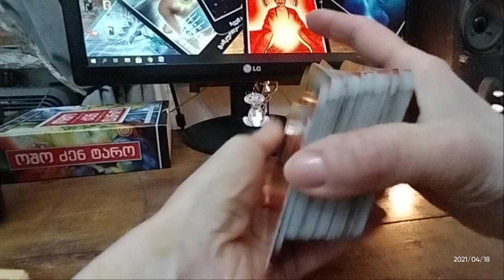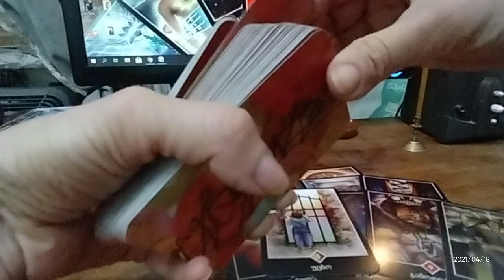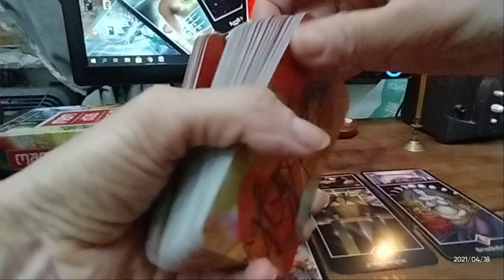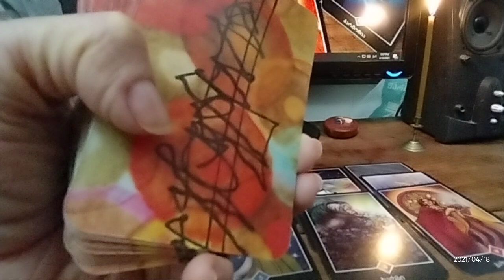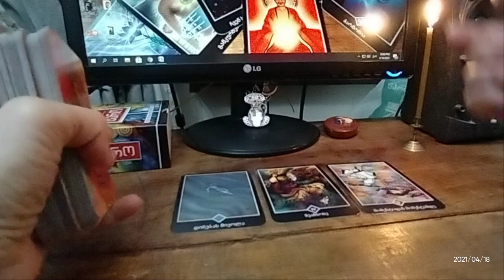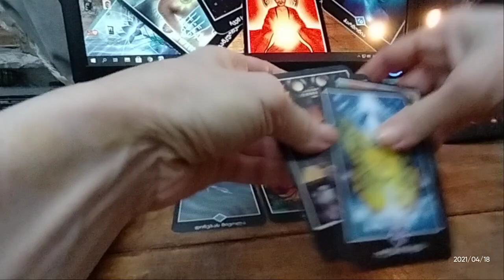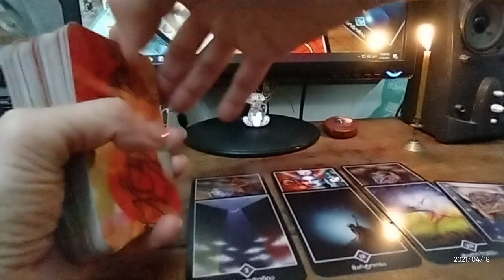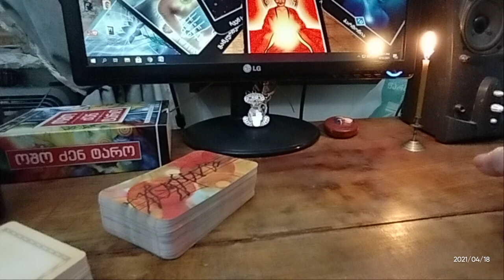🃏ვინ არის თქვენს ცხოვრებაში ახლად გამოჩენილი პიროვნება? – 5 ვარიანტი